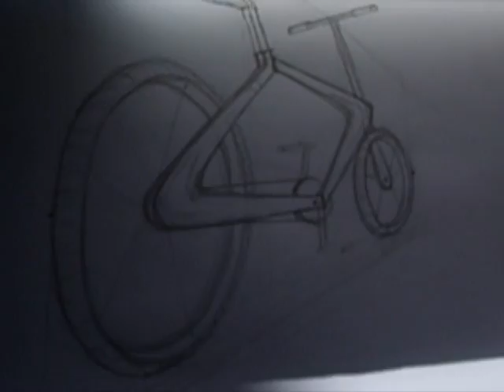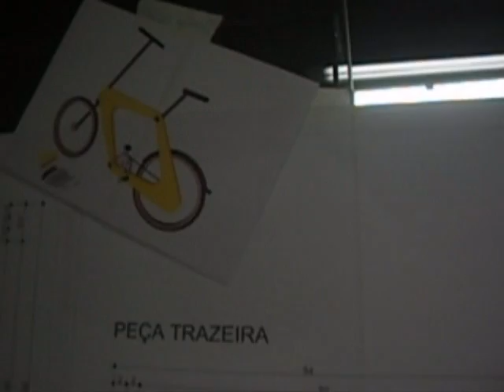Bicicleta Elétrica Dobrável - Anna Barbosa TCC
Vídeo Conceitual e Projetual do Trabalho de Conclusão.
Esse projeto têm como propósito ajudar a interação entre os meios de transporte, diminuindo a poluição e ajudando o meio ambiente!
Projeto: Anna Carolina Barbosa Vieira